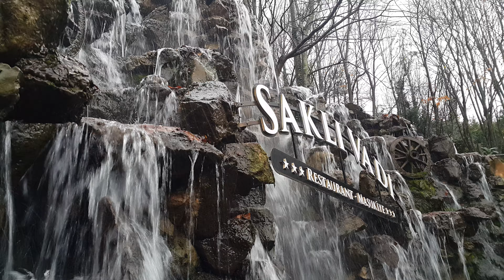25 Aralık 2019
Kartepe şelale